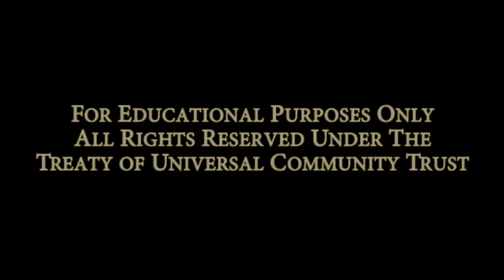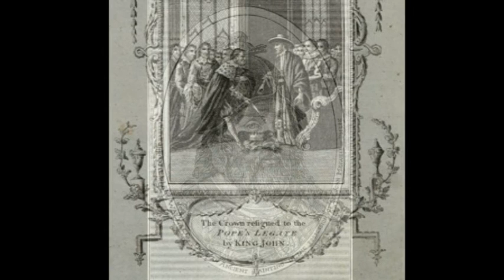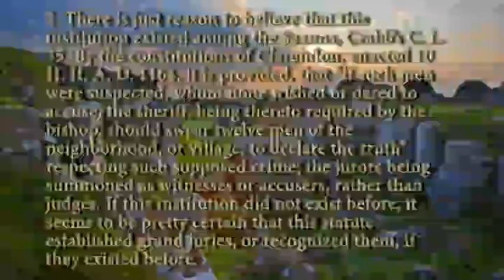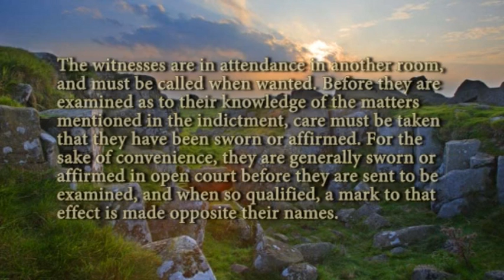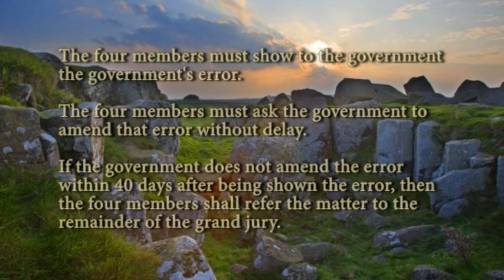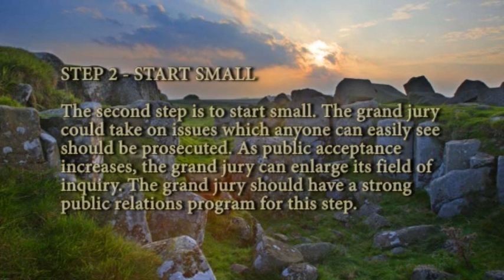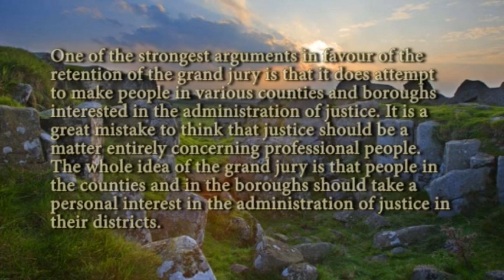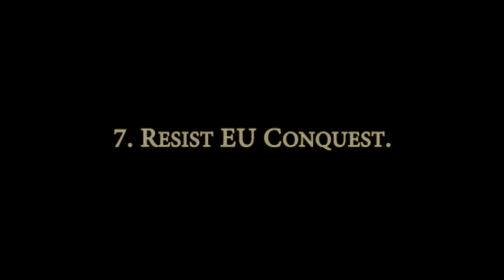Run-Away Grand Jury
This is Wake-The-Feck-Up Podcast #009: Run-Away Grand Jury, in which the Michaels of Bernicia and Deira disseminate the nature of the Common Law Grand Jury, which is beyond the jurisdiction of any centralized government and is therefore immune from abolition.

The podcast also features a heart-felt diatribe from The Bernician on the subjects of the on-going genocides being committed against the indigenous people of Britain and the rest of the Earth, as well as no-nonsense commentary on the obviously "rigged" Scottish Independence Referendum and the devastating consequences of allowing the entire common law justice system to fall into the hands of expensively educated white-collar criminals; and ultimately, the identification of the Last Remedy Standing: Grand Jury Grand Jury Grand Jury!